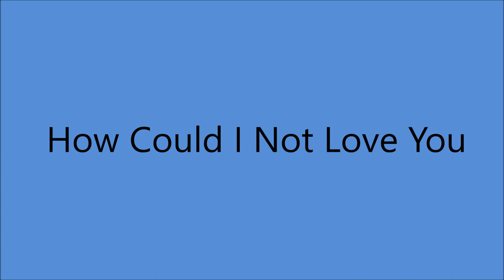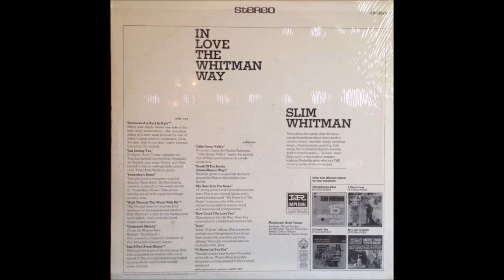Slim Whitman - How Could I Not Love You [1968].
[Written by Hal Blair - Dean Kay]

Issued  on  LP "In Love The Whitman Way"

Recorded  13  January 1968  Nashville, TN -
Slim Whitman [vcl solo]   poss. Pete Wade [gt], Wayne Moss [gt],
Lloyd Green [steel gt], Larry Butler [piano]
 others unknown.
Arranger  - Harold Bradley...Producer - Scott Turner.

1957  Joined the Grand Ole Opry
1968  Country Music Hall of Fame MUSEUM
                'Walkway of Stars"
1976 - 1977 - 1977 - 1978